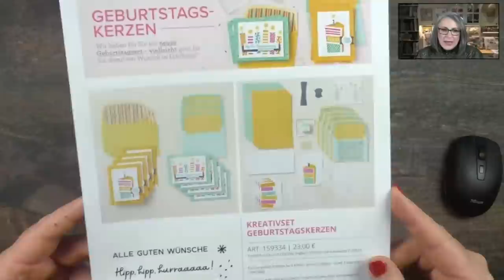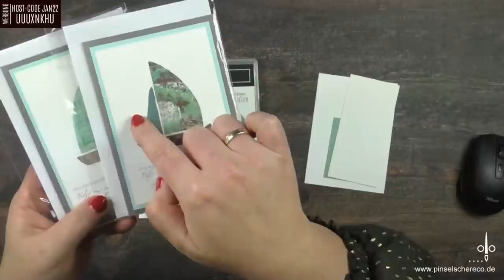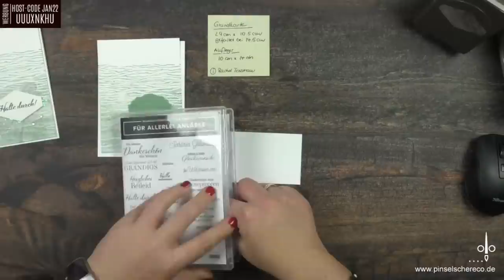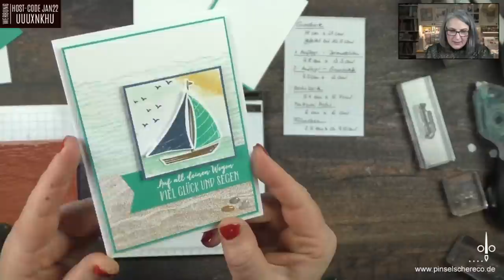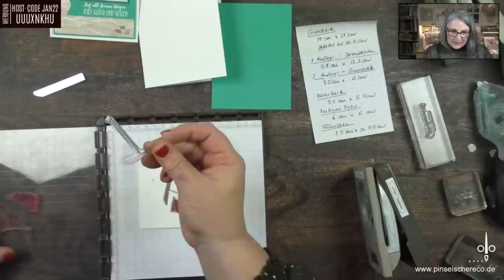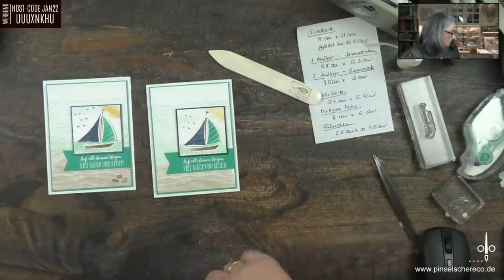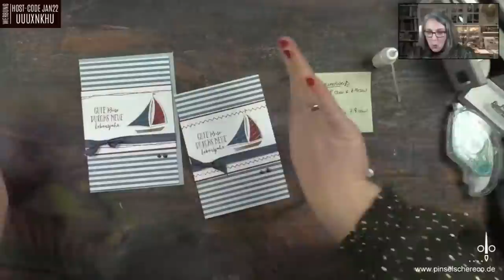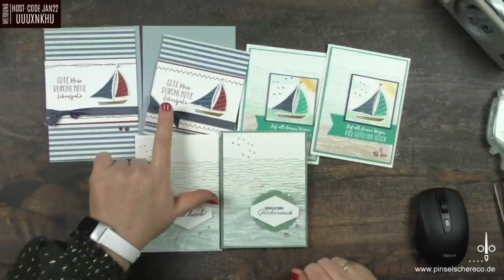Let's get together & stamp | Folge 3 | Leinen los! - 3 Kartenideen (nicht nur) für Anfänger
____ Host-Code im Januar 2022 ... UUUXNKHU_____